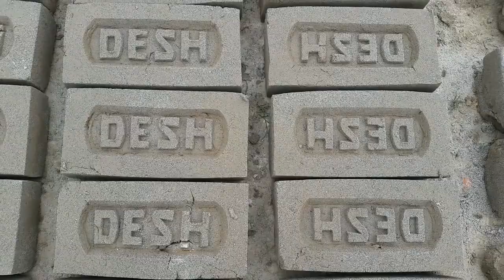দেখুন কিভাবে ইট তৈরি করা হয় || ইট তৈরির কৌশল || How to make BRICKS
If you want to make a good house . You will need brick. But many one does not know "How to make brick. Here you can see , the process of making brick.
আমরা পাকা বাড়ি তৈরি করতে চাইলে সবার আগে যে নামটি আসে তা হলো ইট । ইট ছাড়া পাকা বাড়ি নির্মাণ করা অসম্ভব । প্রাণীদেহ গঠনের মূল উপাদান কোষ । আর ঠিক তেমনি পাকা বাড়ি বা দালান নির্মাণের মূল উপাদান হলো ইট । কিন্তু এই ইট তৈরির কৌশল আমরা অনেকেই জানিনা । আজকের এই ভিডিও টিতে আপনারা কিভাবে ইট তৈরি করা হয় , তা দেখানো হয়েছে ।